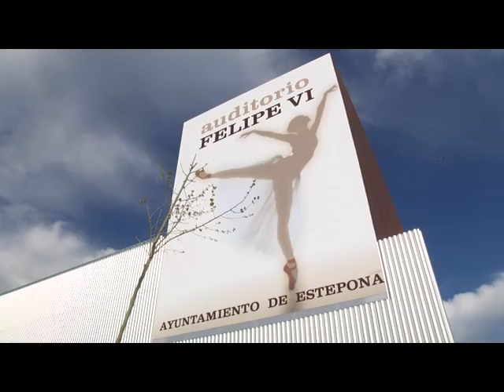INVERSION OBRA PUBLICA